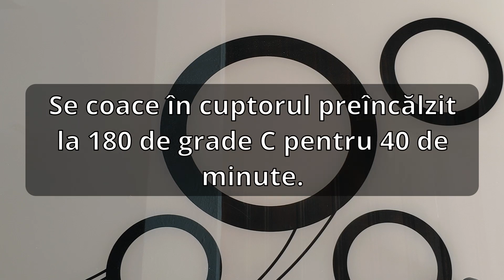Blat de tort cu cacao, rețeta fără cântar | Timp în bucătărie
Blat de tort pufos, cu diametrul de 28 cm, care poate fi tăiat în două sau trei bucăţi. Reţeta fără cântar, simplă şi uşor de făcut.

Ingrediente:
- 8 albuşuri;
- un praf de sare;
- 16 linguri zahăr;
- 8 gălbenuşuri;
- 6 linguri apă;
- 16 linguri făină;
- 3 linguri cacao;
- un plic praf de copt.

● Pentru a menține un climat pozitiv, comentariile sunt monitorizate în permanență.

● Muzica de fundal pe care am folosit-o în acest videoclip:

Title: Happy Mandolin by Media Right Productions